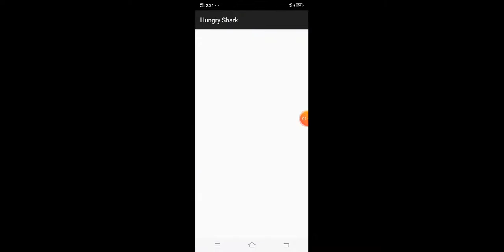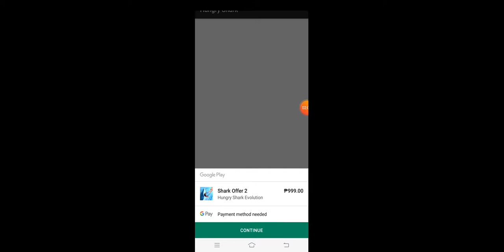Hungry Shark Evolution Buying Nessie Shark and SharkJira